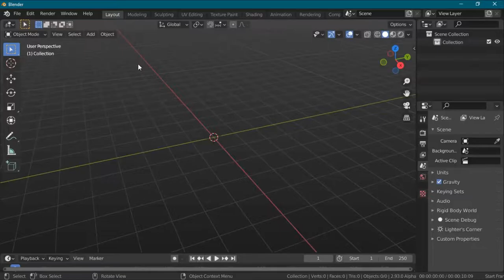Sci-Fi Blender Wallpaper Timelapse